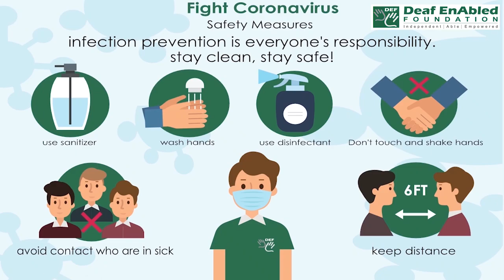Reception (Noun) Word of the Day for October 2nd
Reception

Meaning:- a formal party at which important people are welcomed:

Examples:- The president gave a reception for the visiting heads of state.